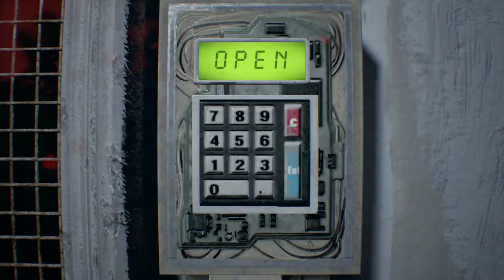RESIDENT EVIL 7 - #21 Walkthrough ⁓ HAPPY BIRTHDAY (Difficile) - ITA PC HD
Ci ritroveremo a fare il gioco di Lucas, praticamente lo stesso che ha fatto a Clay (il Cameramen) che abbiamo visto nella VIDEOCASSETTA 3!(in modalità Difficile / Manicomio)
●▬▬▬▬▬▬ ▼▼▼PC Spec▼▼▼▬▬▬▬▬▬●
● CPU: Intel® Core™ i7-6700K Processor 8M Cache, up to 4.20 GHz
● MOTHERBOARD: MSI Z170A M5
● PSU: XFX Pro Series 650W Bronze 80Plus Pro650W
● GPU: GIGABYTE G1 Gaming GeForce GTX 980ti 6 GB GDDR5

- Crislyred